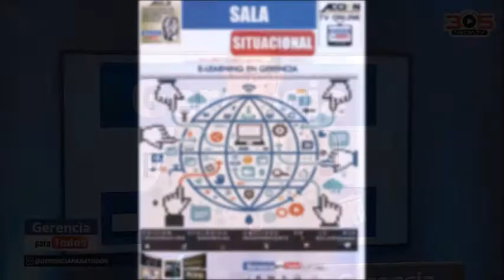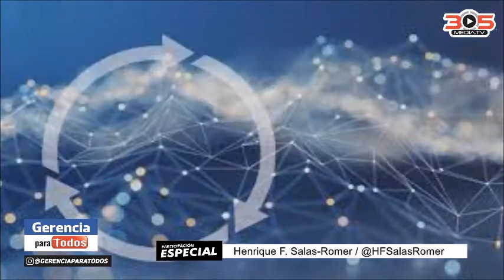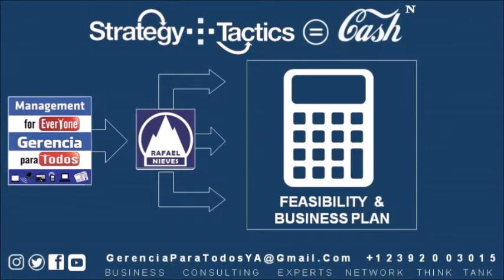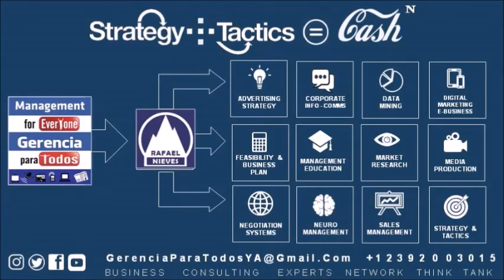HENRIQUE F SALAS ROMER GERENCIAPARATODOS MANAGEMENT FOR EVERYONE PROFESOR RAFAEL NIEVES AXNTHINKTANK